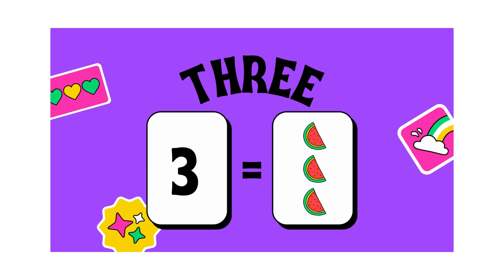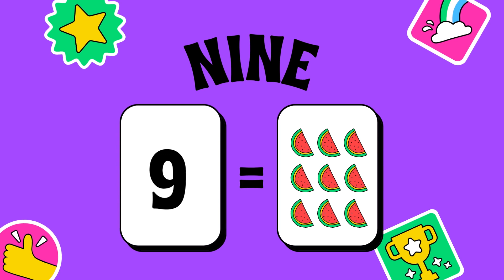inward counting /123 for kids learning/ spell of numbers / educational video for kids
inward counting for kids learning video basic learning for kids